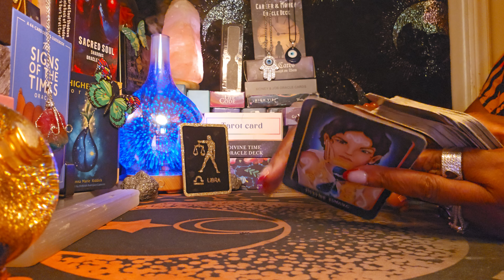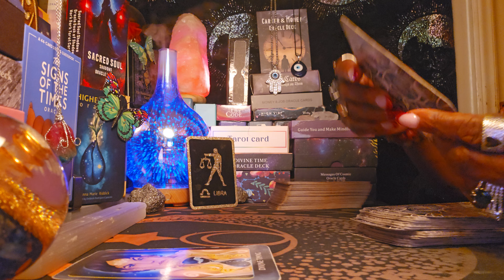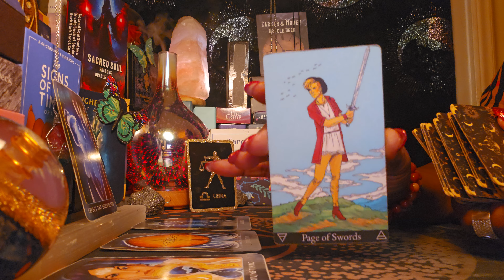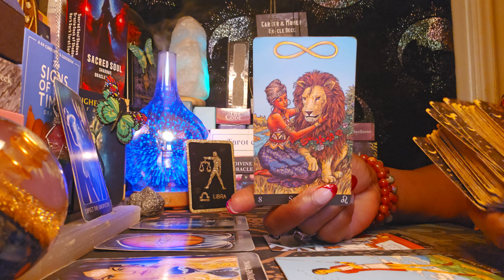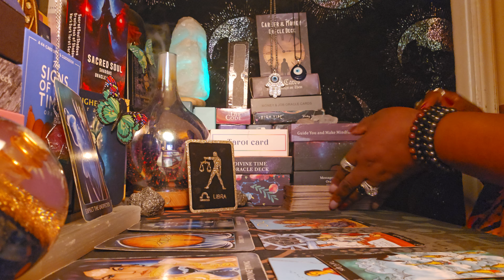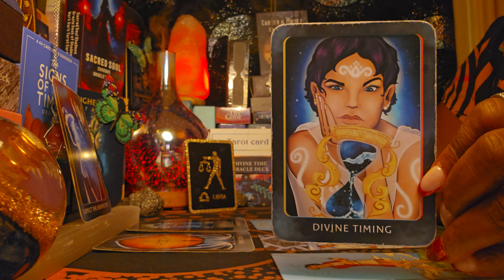Libra ♎️ Energy Reading ✨️You Been waiting on the Green light from Spirit!!🤷‍♂️✨️🙏🙏🙏🙏✨️✨️✨️✨️🙏🙏🙏